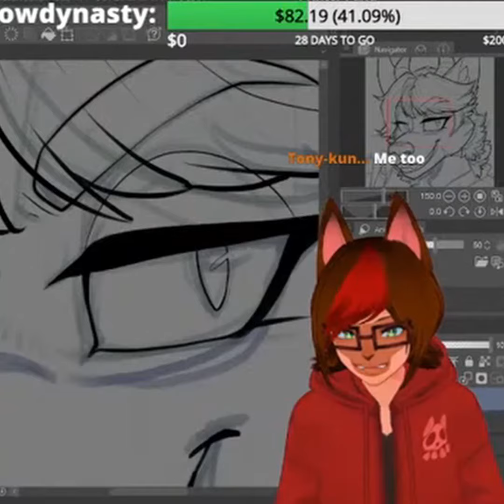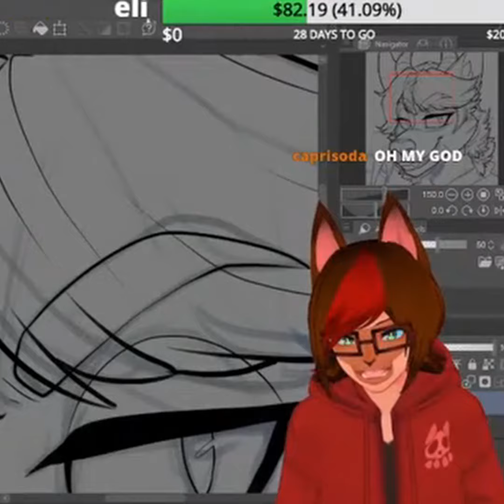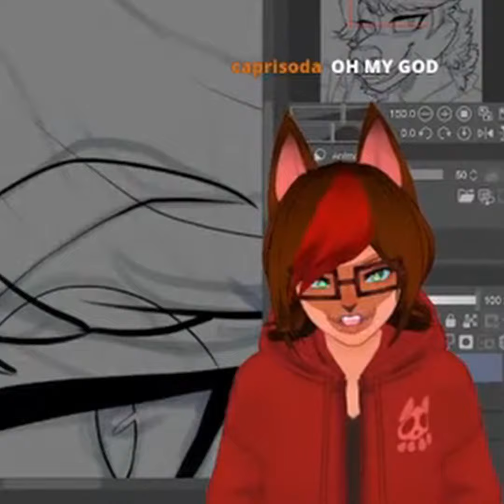Face Paint Stories: Edgelord, Jr.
This unfortunately wasn't short enough to be made into a short, but I needed you all to hear the full span of this story. Wonder how the Edgelord is doing these days...